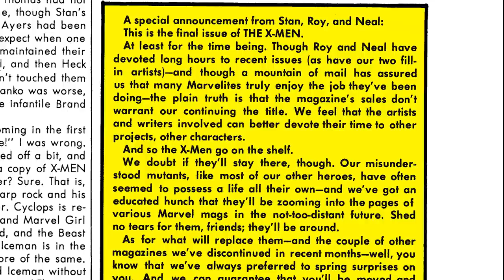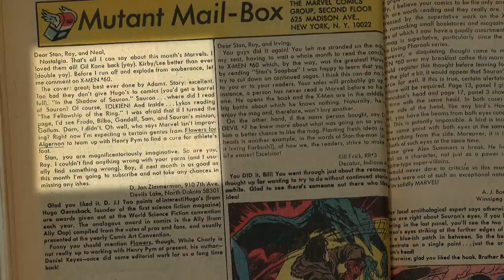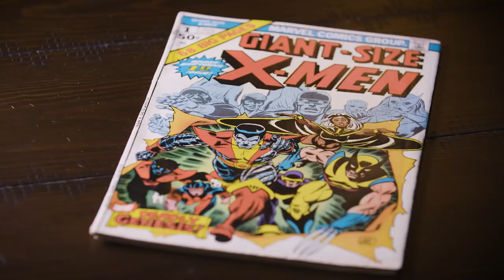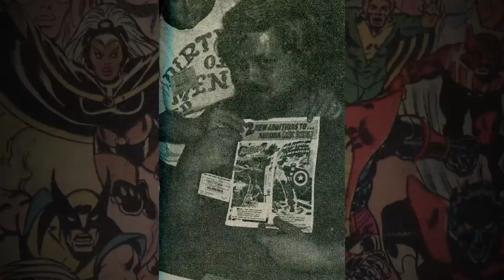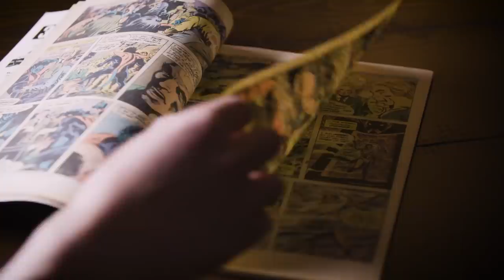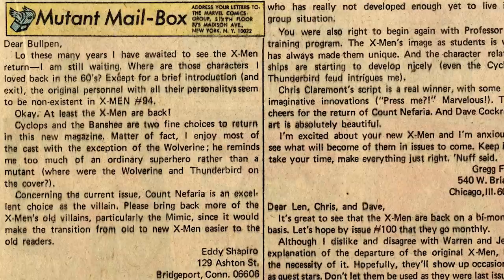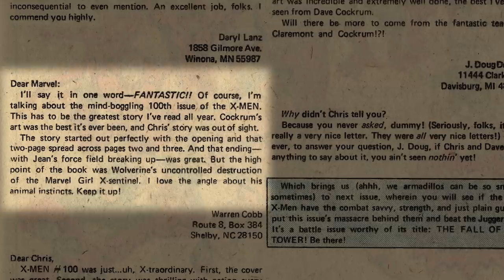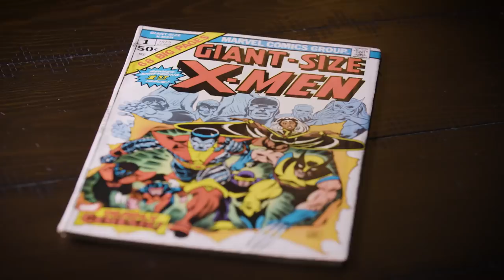The History of the X-Men: GIANT SIZE | Seminal Moments: Part 1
Take a look back at the origins of the X-Men and the creative teams that transformed them into a pop culture behemoth for the modern era.

 Read HOUSE OF X and POWERS OF X this July.